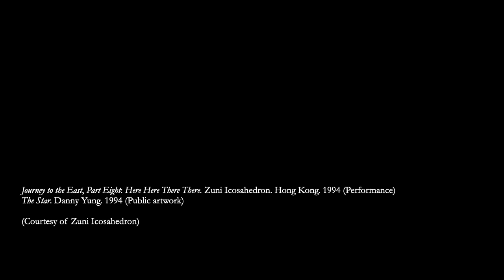Rossella Ferrari. Transnational Chinese Theatres. Chapter 3. Image Gallery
Image Gallery for "Transnational Chinese Theatres: Intercultural Performance Networks in East Asia", Chapter 3: "Hong Kong Transfers: Transmedial Travels in the Theatre of Relations"

BOOK DESCRIPTION
Rossella Ferrari, "Transnational Chinese Theatres: Intercultural Performance Networks in East Asia". (Series: Transnational Theatre Histories). Palgrave Macmillan, 2020. xiv, 306 pp., 15 illustrations in colour. ISBN 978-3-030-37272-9 (hardcover).
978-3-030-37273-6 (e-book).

"Transnational Chinese Theatres" is the first systematic study of networks of performance collaboration in the contemporary Chinese-speaking world and of their interactions with the artistic communities of the wider East Asian region. It investigates the aesthetics and politics of collaboration to propose a new transnational model for the analysis of Sinophone theatre cultures and to foreground the mobility and relationality of intercultural performance in East Asia. The research draws on extensive fieldwork, interviews with practitioners, and direct observation of performances, rehearsals, and festivals in Asia and Europe. It offers provocative close readings and discourse analysis of an extensive corpus of hitherto untapped sources, including unreleased video materials and unpublished scripts, production notes, and archival documentation.